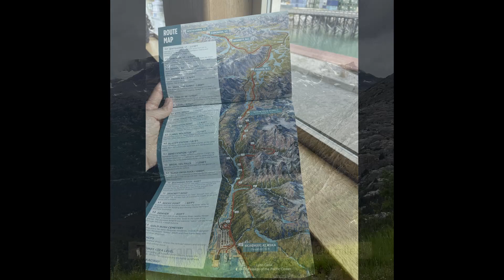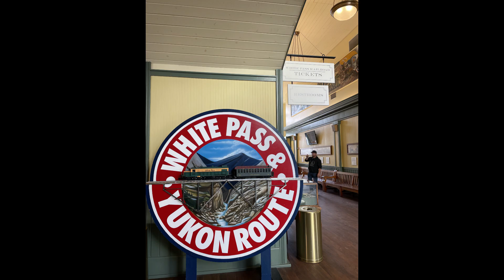ALASKA CRUISE VLOG Ep.3 : Day 4-5 // SKAGWAY & GLACIER BAY // Holland America Koningsdam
😊 Memories of ALASKA CRUISE   [ Ep.3 : Day 4-5 ]